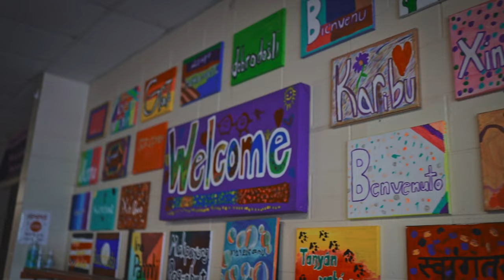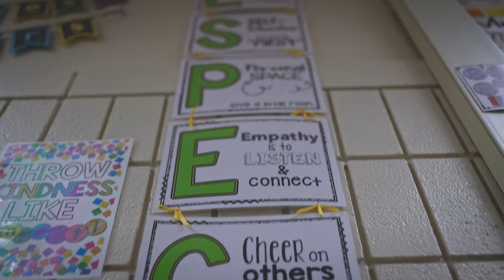School Supplies Kit Delivery || Subaru of Rochester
Every year, here at Subaru of Rochester we sponsor a school with supplies and a donate to multiple classes throughout the school and this year we choose Franklin Elementary School! To further our impact, we partnered with AdoptAClassroom.org to create school supply kits for kids in need!